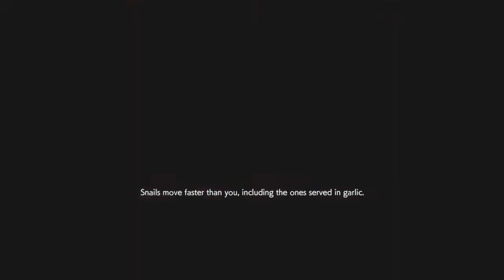Brutal Vampire Daniel! | Resident Evil Resistance Viewer Build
A viewer build I decided to test out, and actually had great success with. Lots of fun to be had! Hope you guys enjoy!